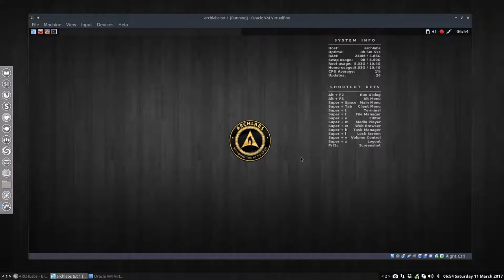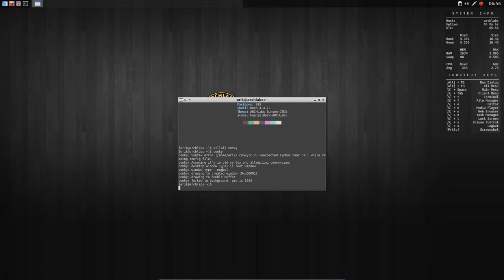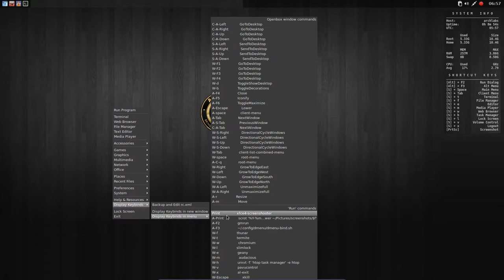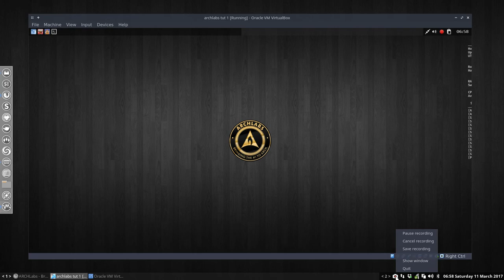ARCHLabs : 3 overview of the essential parts of ARCHLabs